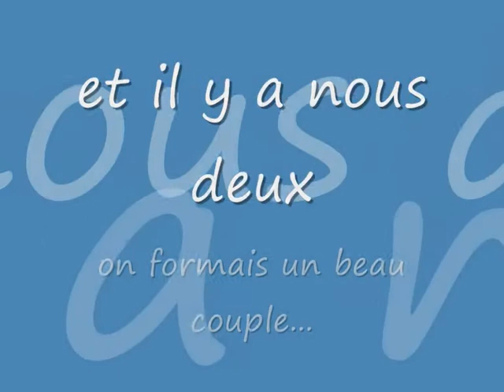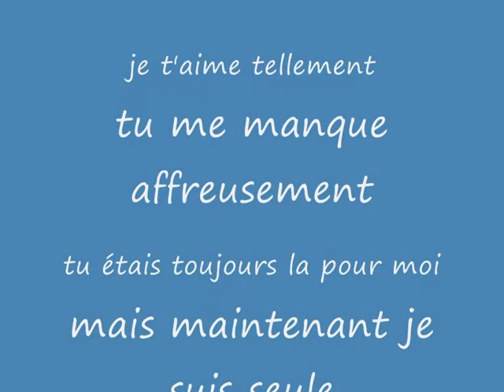manda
tu me manque